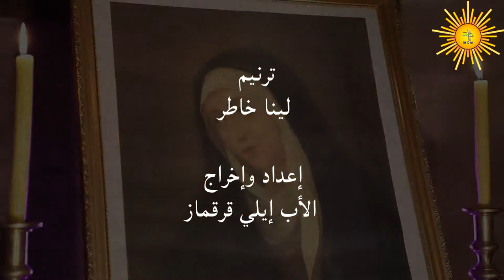قامت مريم ترنيم لينا خاطر واخراج الأب ايلي قرقماز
قامت مريم بنت
داوود إزاء العود
تندب إبنها المصلوب
بأيدي الجنود
رمح الحزن غائص في نفسها
ومن ألمه غابت عن حسها
ثم فاقت الوالدة
وصاحت آه يا ولداه
حبيبي حبيبي
يا ولداه خاطبني
كيف أراك عريان
ولا ابكيك يا إبني
أوجاعك حرقت أكبادي
آلامك خرقت فؤادي
أحياة لوالدتك
يا ولداه بعد موتك
يا أم يسوع بنت الأب الأكرم
يا عروس الروح القدوس الأعظم
أشركينا بآلام فادينا
زينينا بنعمة بارينا
لنخدمك مديد الدوام
على الأيام والأيام